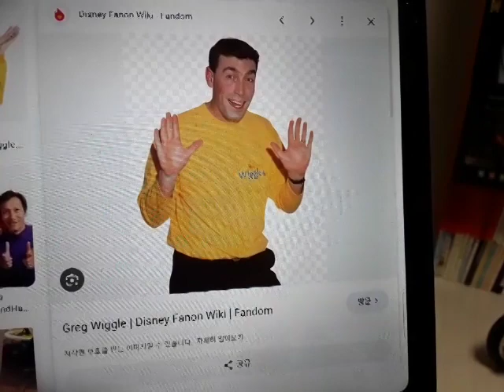Greg Wiggle sings the Blue's Clues and You So Long Song (C Major)